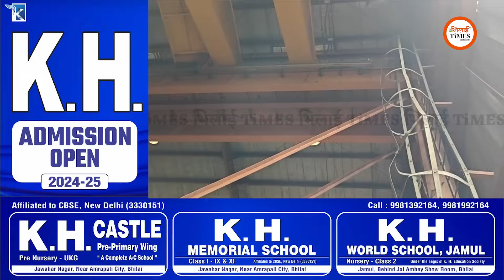Railway के लिये बड़े बड़े Project करने वाली कंपनी में मज़दूर की मौ…| Bhiilai Times |Sanjay Singh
Report/Story: Sanjay Singh
Camera: Khushwant Singh
Video Editing/Graphics: Nagendra Sahu